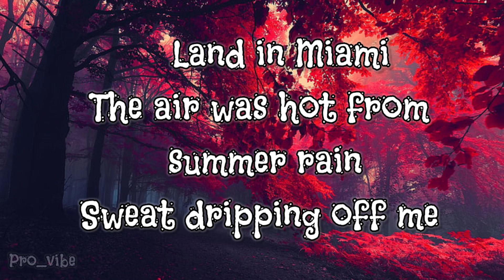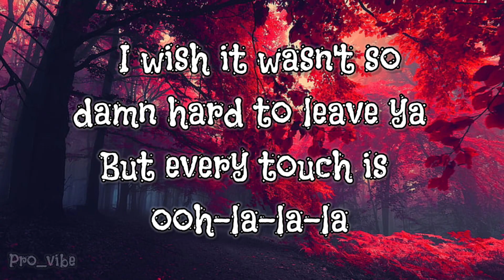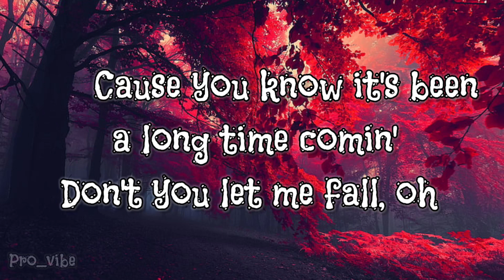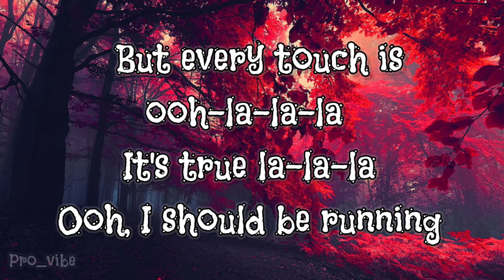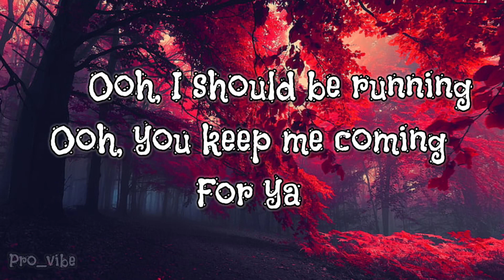Senorita - Shawn Mendes | Lyrics video | English song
Senorita - Shawn Mendes ( Lyrics video )

song credits ~
song - senorita

song lyrics ~

Ooh, you keep me coming
For ya

Yeah, no

Sapphire moonlight
We danced for hours in the sand
Tequila Sunrise
Yeah

Ooh, you know I love it

When you call me Señorita
For ya

'Cause you know it's been a long time comin'

Don't stop

For ya

All along I'll be coming for ya (for ya)
Call my name, I'll be comin' for ya (comin' for ya)
Comin' for ya (comin' for ya)

For ya, for ya (oh, she loves it when I call her), for ya
For ya

NOTE ~

I am not the owner of this song. None the lyrics and photo is owned by me.